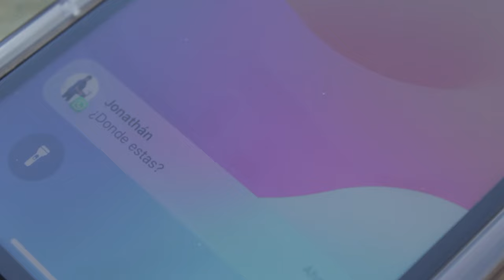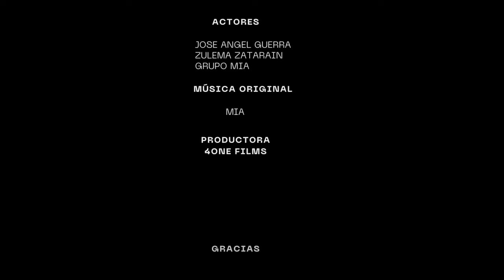"ANTES QUE YO" - SOMOS MIA (Video Oficial)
"ANTES QUE YO" de SOMOS MIA - Video Oficial

Escucha antesqueyo en nuestras plataformas musicales como SOMOS MIA.

PRODUCCIÓN: @FourOneFilms
Letra ANTES QUE YO: Jesus Uribe Villa
Composición ANTES QUE YO: Alfredo Timmermann Lugo
Producción Musical: @luisgmx